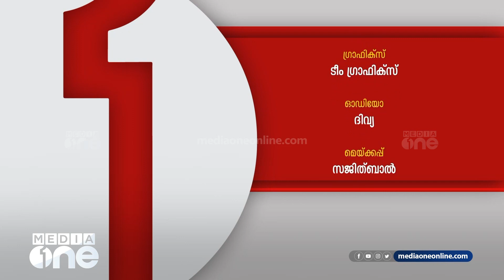ഫലസ്തീൻ ഇരകളെ കാണാതെ ടൈം മാഗസിൻ | Time Magazine | Palastine | MediaScan